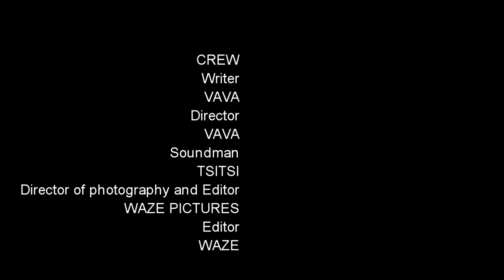URWEGO Series S1 EP 1: Karabaye abakobwa batumye Meya asezera akazi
Meya arirukanwe, iyi filme igamije kwigisha, cyane cyane ababubatse nabitegura gushinga ingo zabo, uko bagomba kwitwara mu kazi cyane cyane iyo bakorera akazi kure y'imiryango yabo, ntabwo igamije kwigisha imico mibi cyangwa ibikorwa byurukoza soni